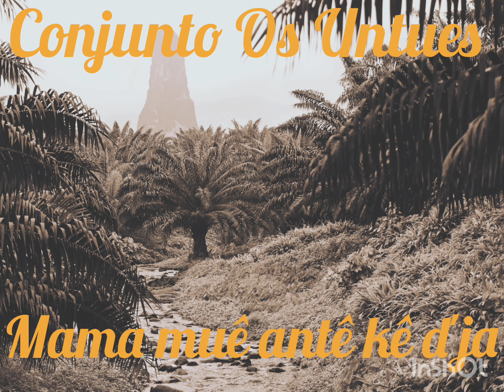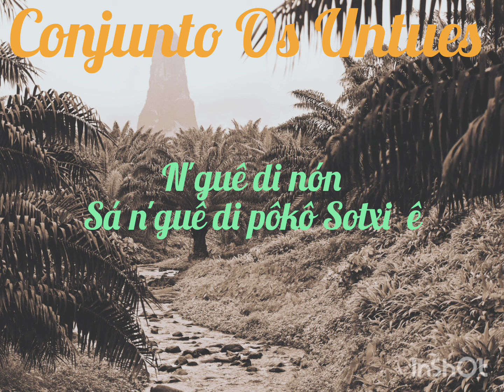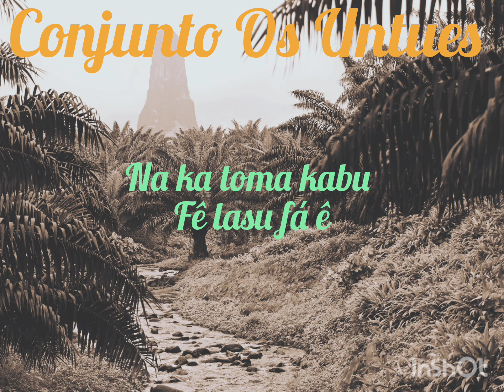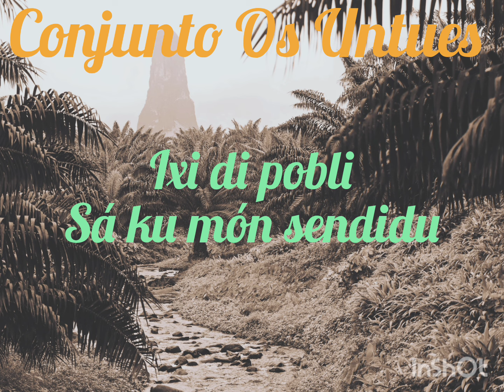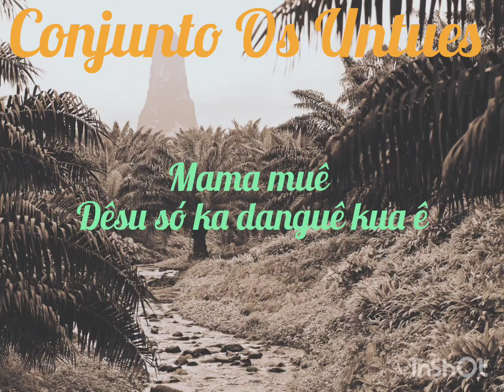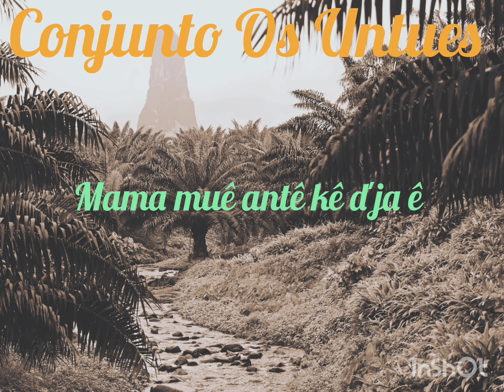Os Untues - Mama Muê